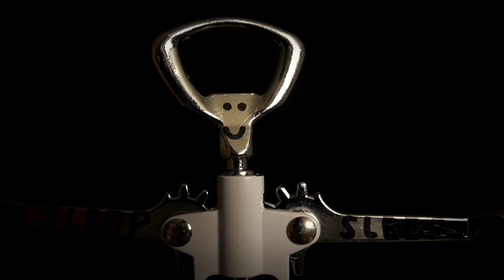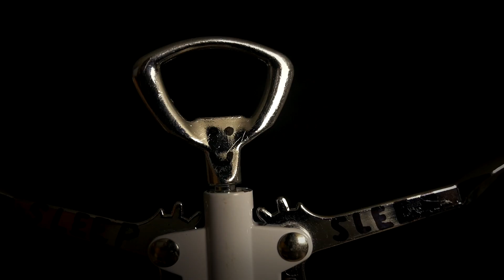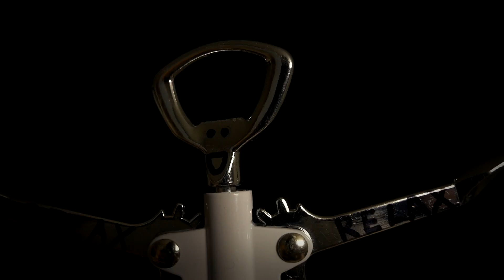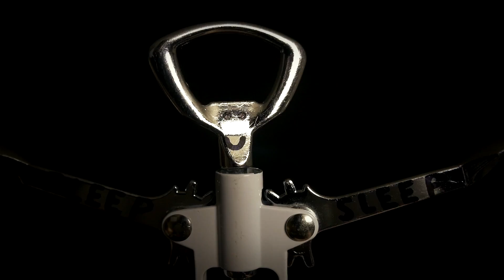Relax with Jerry the Bottle Opener (ASMR)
When Jerry isn't busy removing bottle caps or racing in his 442, he's happily removing stress, anxiety and insomnia, and inducing tingles, relaxation and sleep!

ASMR stands for Autonomous Sensory Meridian Response. It's a non-scientific word that an everyday person came up with to describe the feeling characterized as a pleasurable tingling sensation felt in the head, scalp, back and other regions of the body in response to visual, auditory, tactile, olfactory, and/or cognitive stimuli, such as crinkling bags, hand movements, whispering, personal attention or watching someone perform a task. It's like goosebumps but much more pleasant and without the uncomfortable chills.

ASMR videos are meant to intentionally induce this sensation in the viewer, often referred to as "tingles", but the videos also serve to provide a relaxing, calming and soothing experience for the viewer. Many people who do not experience ASMR still enjoy the videos for their calming and sleepy effect.